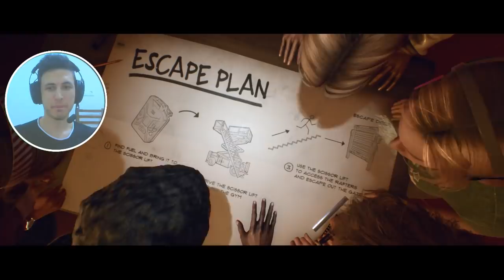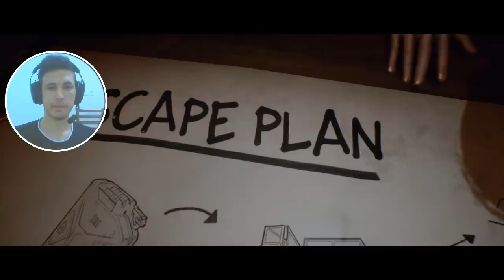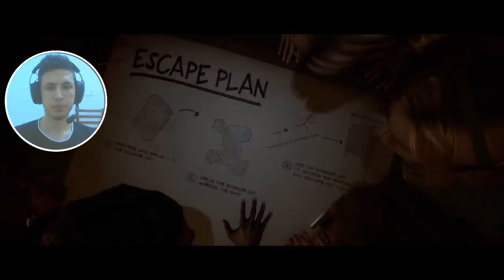ÇOK BEKLENEN OYUN ! 5 ÖĞRENCİ, 1 KATİL | LAST YEAR TÜRKÇE OYNANIŞ #1